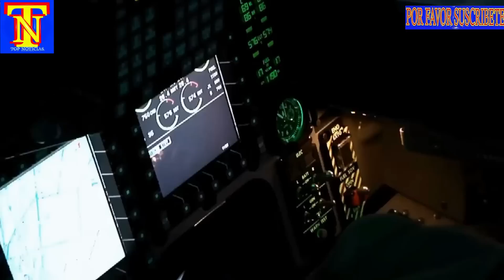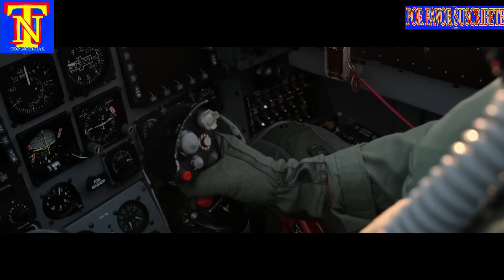EJERCITO DEL AIRE OPCIONES PARA SUSTITUIR AL VETERANO CAZA DE ENSEÑANZA F-5M TOP NOTICIAS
EJERCITO DEL AIRE OPCIONES PARA SUSTITUIR AL VETERANO CAZA DE ENSEÑANZA F-5M   TOP NOTICIAS. Ejercito del aire opciones para sustituir al veterano caza de enseñanza f-5m. Las opciones que podría barajar el Ejército del Aire para sustituir a sus veteranos F-5M. Ejercito del aire opciones para sustituir al veterano caza de enseñanza f-5m. EJERCITO DEL AIRE OPCIONES PARA SUSTITUIR AL VETERANO CAZA DE ENSEÑANZA F-5M